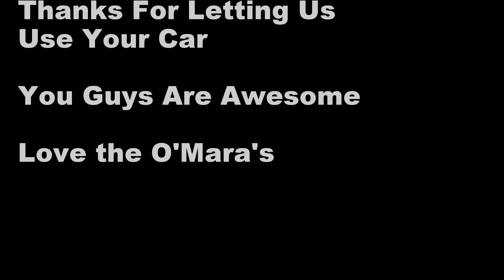Prius on Route 1